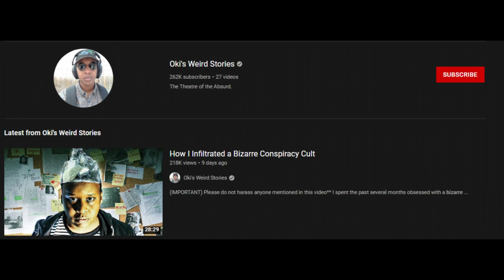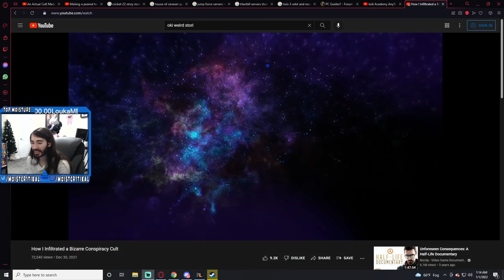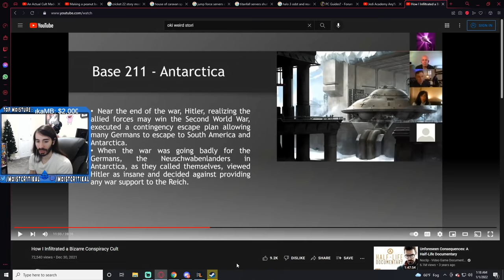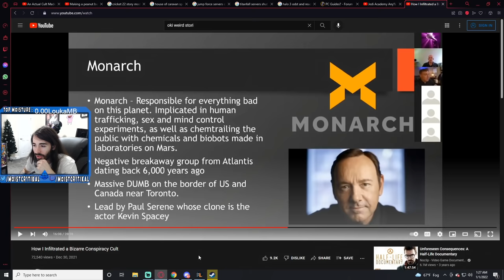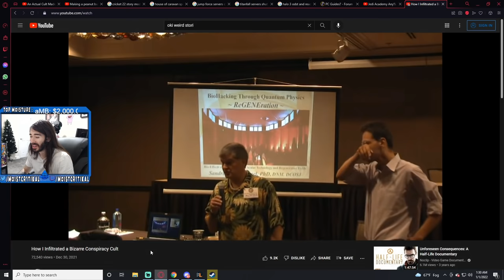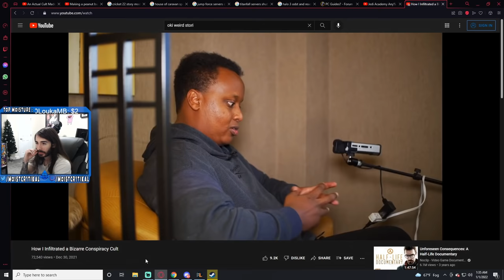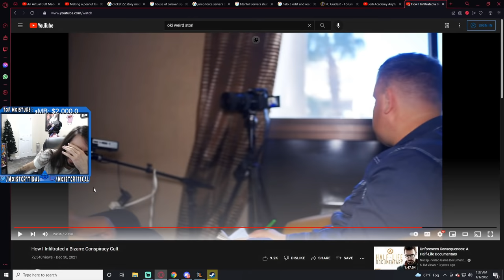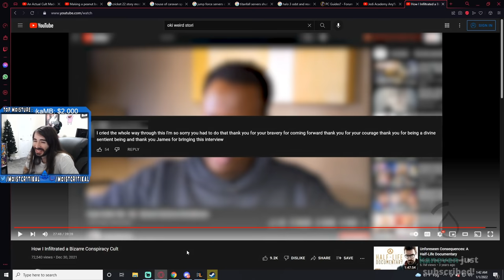My Favorite Conspiracy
This is the greatest space program of All Time